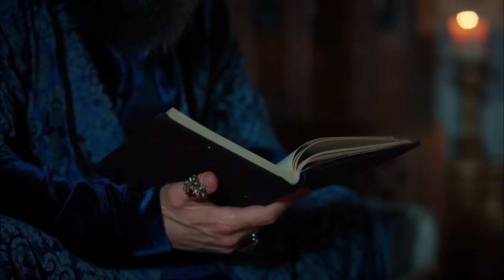Magnificent Century Episode 100 | English Subtitle (4K)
Rustem hears the chaos in the palace and goes to his daughter's room panicking. Humasah isn't in her room. As Mihrimah mourns for her daughter, Hurrem goes to ask for an explanation from Sultana Sah. Sultana Sah gets shocked and gets determined to keep Nigar silent.
Rustem looks for his daughter in the whole capital and learns that Nigar has kidnapped her. The circle tightens and Nigar gets cornered. The showdown between Rustem and Nigar ends in a shocking way.
Hurrem gets deterimined to send Mehmet to Manisa Sanjak. Rustem not only sets a new trap to provide Mustafa to be relegated but also tries to provide Lutfi Pasha to be disfavored. He provides a rumor about Rustem Pasha to be spread.
His doubts about Mustafa prey on his mind. Meanwhile, Prince Mustafa thinks he has lost his value for his father. He gets relieved with his brother's news about sanjak but he falls into Rustem's trap.
Lutfi Pasha continues to his raids and punishes a prostitute heavily. When Sultana Sah learns about this punishment, they have an argument. Lutfi Pasha makes a deadly mistale while he gets defeated by his rage. Meanwhile, Suleiman makes a decision about Mustafa which is the begining of the end.